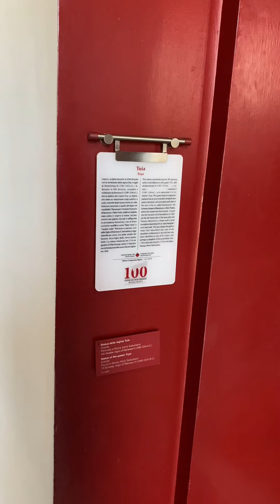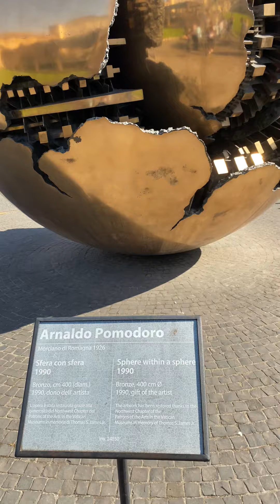Vatican museum tour in Vatican City Rome!